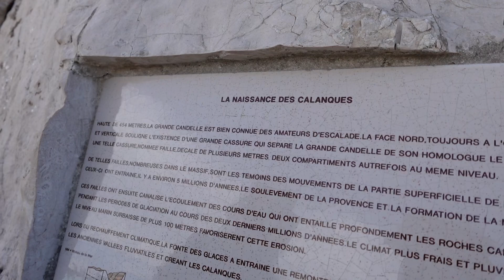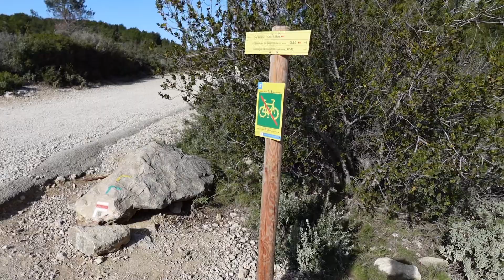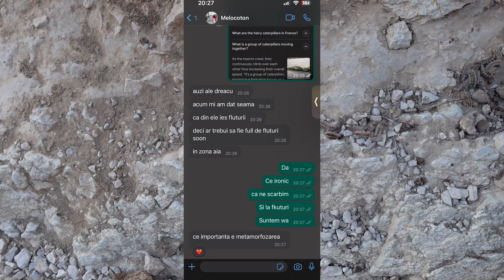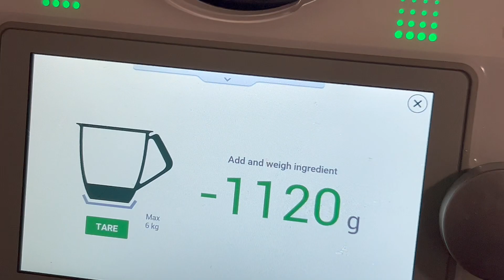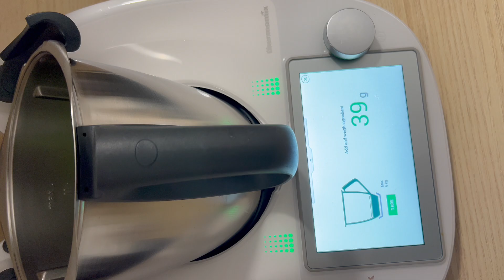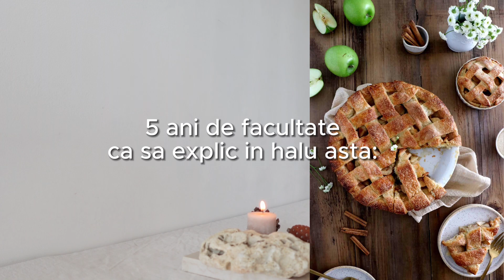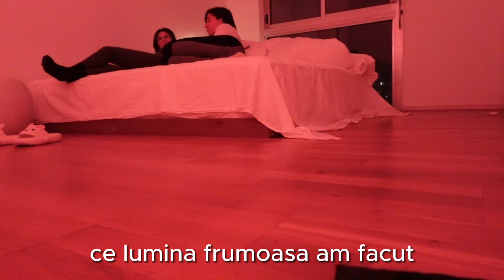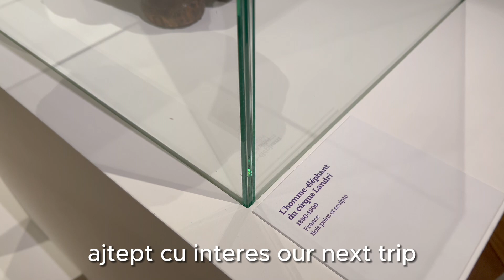trip cu prietena mea | Diana Boghiu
Un vlog deosebit pentru ca este prietena mea in el.
*In acest vlog se gateste, se barfeste, se merge mult pe jos.
**In acest vlog prietena mea zice porumbel la pescarus, si io oenolog la ornitolog.
***In acest vlog dau un like din greseala pe instagram, dar viata este f simpla dupa and i'm unbothered. moisturized. happy. in my lane. focused. flourishing.
Call ur friend NOW si puneti de-un trip :*